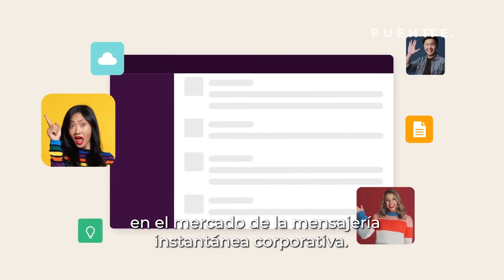4 aplicaciones de la innovación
Ya sabemos que hay muchos tipos de innovación… pero, ¿y sus aplicaciones? 🤷🏽‍♀️

En el vídeo de hoy abordamos las 4 aplicaciones de la innovación que existen.

¿Quieres saber cuáles son? 👀  ¡Dale play! 👆